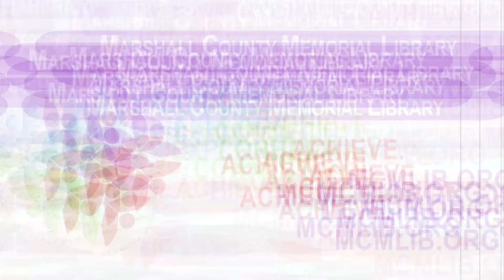MCML Online Rhyme Time "Twinkle Twinkle Little Star"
Miss Darlene recites "Twinkle Twinkle Little Star"